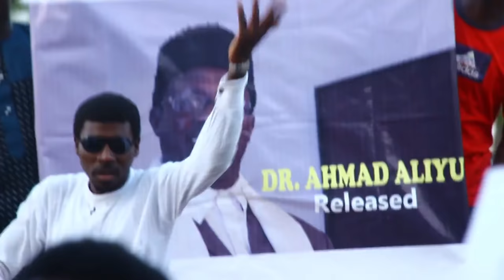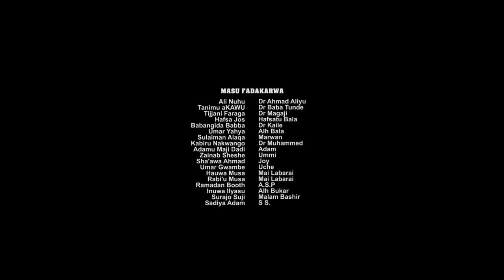FASBIR | Part 1&2 | SUB - Nigerian Hausa Movies